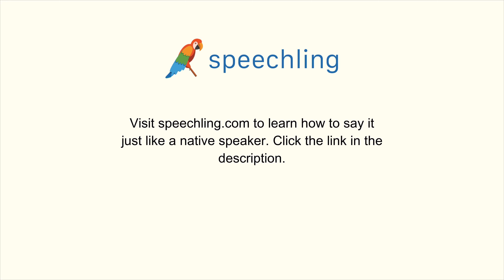How to say "Go straight ahead."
Male Voice:
Go straight ahead.

Female Voice:
Go straight ahead.